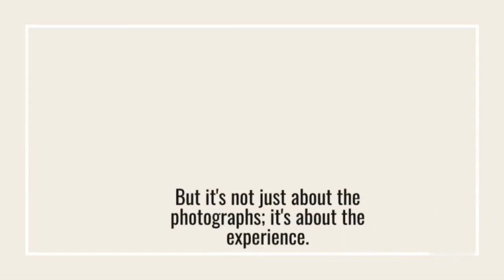welcome to CaptureCo!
Welcome to CaptureCo! 📸 We're experts in product photography that brings your products to life like never before. We pay close attention to every detail, capturing the true essence of your products. Expect stunning, high-quality images that make your products shine. ⭐️

We understand the value of your time. That's why we work efficiently to deliver your final images promptly, helping you meet your deadlines. Let us be your trusted partner in showcasing your products to the world. 🌍

Join us on this exciting journey and experience the exceptional services of CaptureCo.